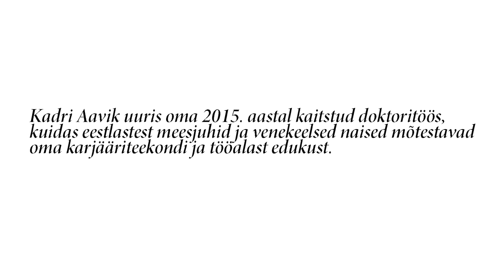1 Minuti Loeng - Lõhed Eesti tööturul? (Kadri Aavik)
Eesti tööturul valitsevad Euroopa Liidu ühed suurimad soolised ja etnilised lõhed. Edukamaks grupiks on tõusnud eestlastest mehed, ebasoodsamasse positsiooni aga sattunud venekeelsed naised. Kuidas mõtestavad need grupid enda olukorda ja edukust tänasel tööturul, küsib Tallinna Ülikooli ühiskonnateaduste instituudi sotsioloogia lektor Kadri Aavik.